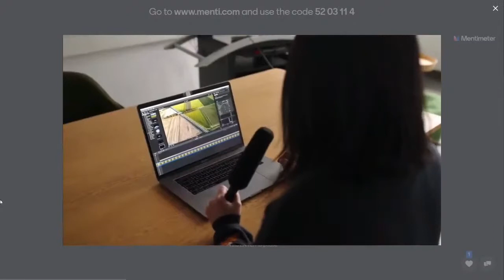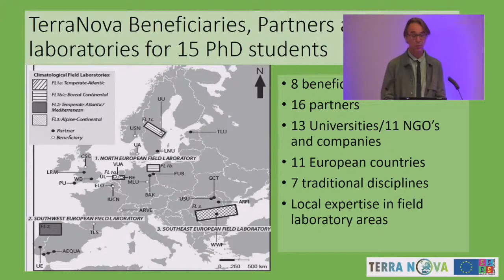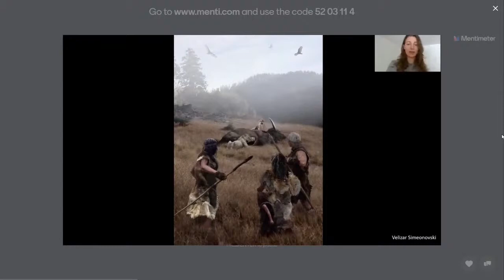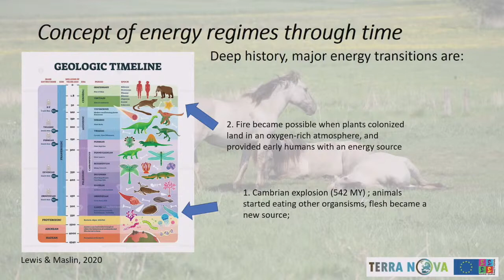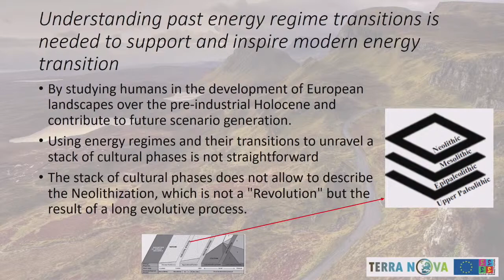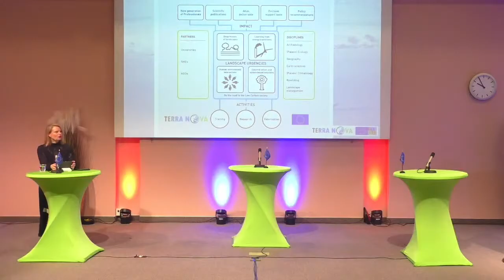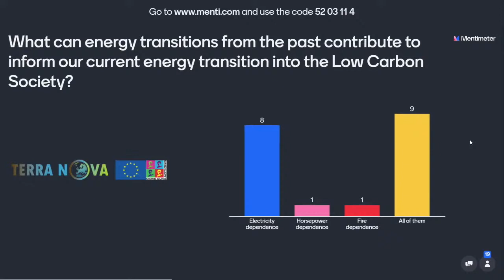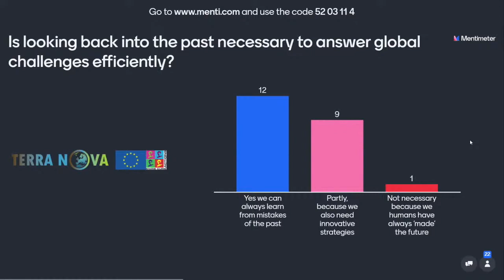Landscapes of the future: understanding past and current energy regime transitions (TerraNova)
This session was recorded at the Future Landscapes Symposium.